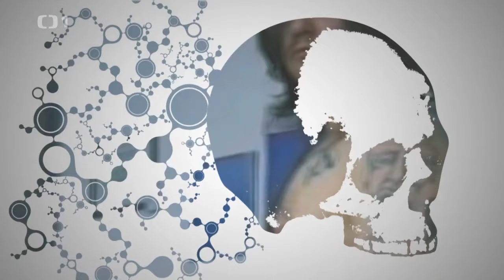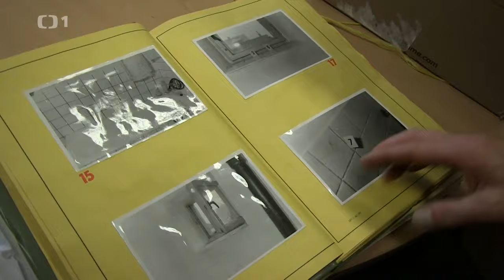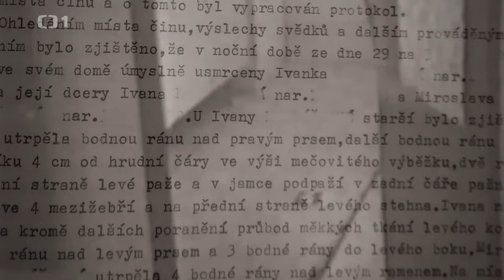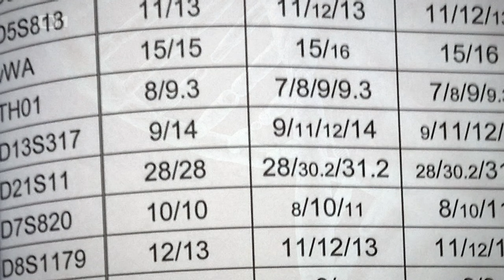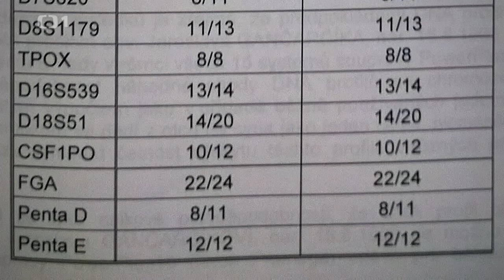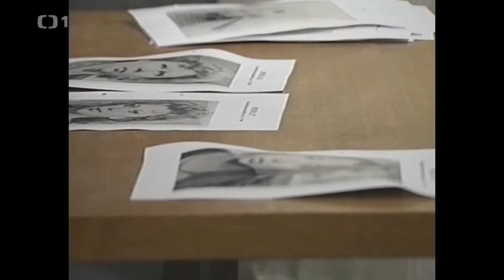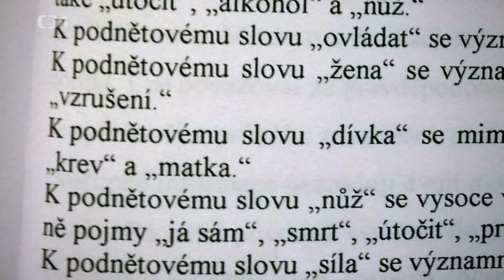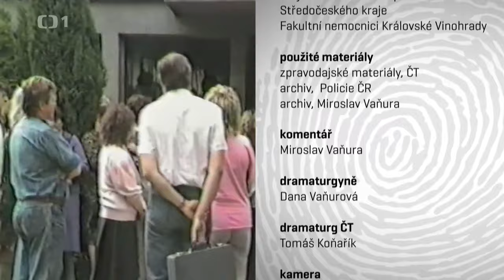Legendy kriminalistiky - DNA Odložená spravedlnost